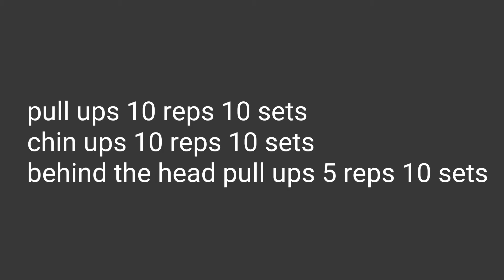Back / biceps exercise